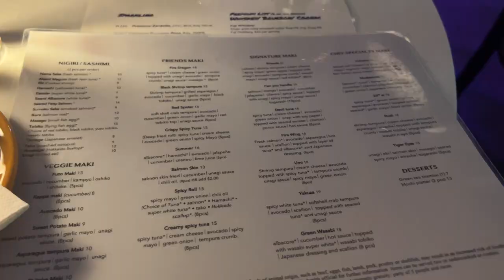a chaotic 9-5 work week in my life: office day, friend dates, & trying new chicago restaurants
a chaotic 9-5 work week in my life ! this vlog is a bit all over the place, so come along as i go all over chicago, have an office day and work happy hour, go on some friend dates, try new restaurants and (attempt) to go to an influencer event, and end the week hibernating!

LINKS:
Skims pjs
Skincare headband
Accutane skincare
Green set active top
Green set active bottom
Yoga mat
Dynamite jeans
Dynamite grey tee
Platform Uggs
Princess Polly black pants
Grey long sleeve top
Lulu scuba sweatshirt
Princess Polly black skirt

**IF YOU'RE READING THIS** comment what gets you through a chaotic week!